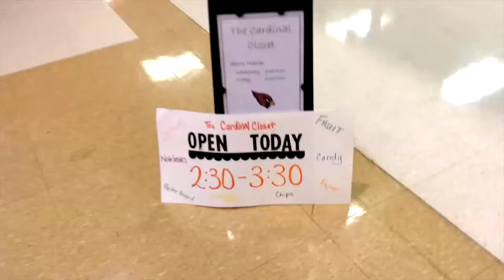12-12-14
Brodhead Media